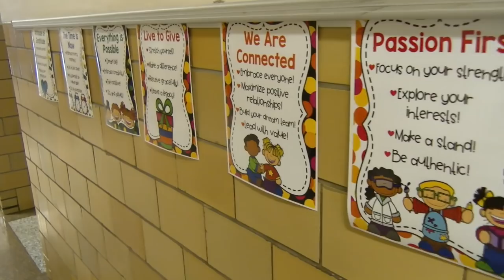Ayersville IMPACT program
Watch how Ayersville Local Schools had made the 7 Mindsets come to life with the IMPACt program!